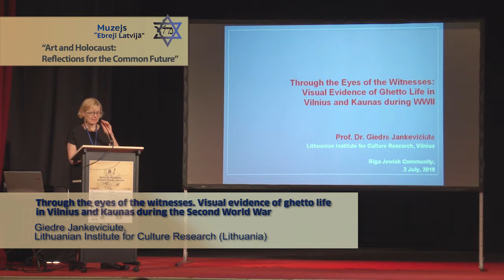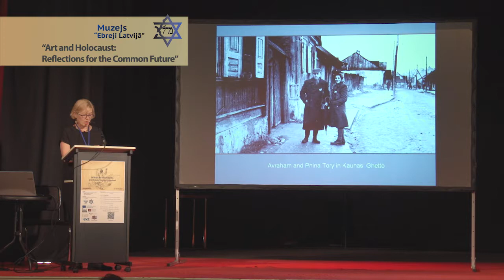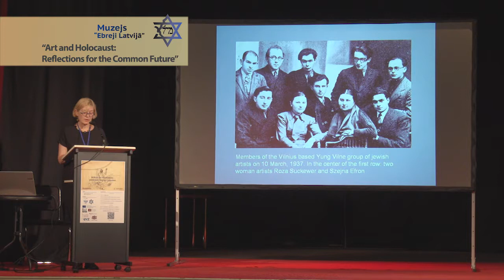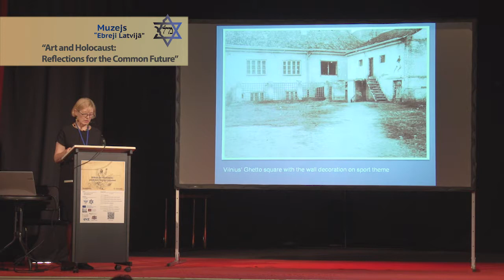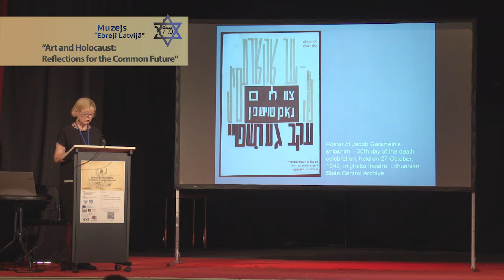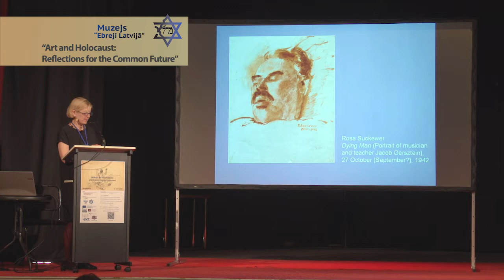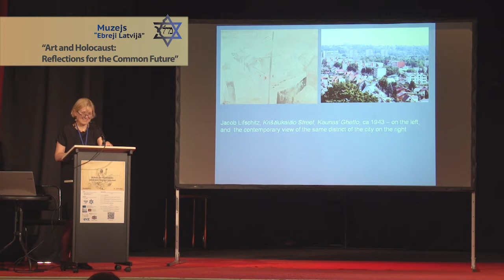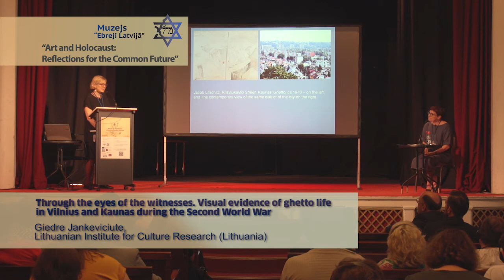Conference "Art and Holocaust". Giedre Jankeviciute (Lithuania).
Through the eyes of the witnesses. Visual evidence of ghetto life in Vilnius and Kaunas during the Second World War